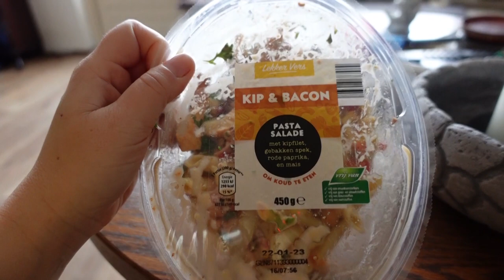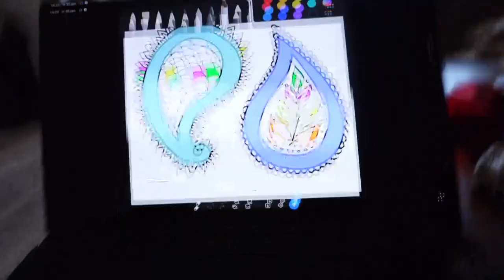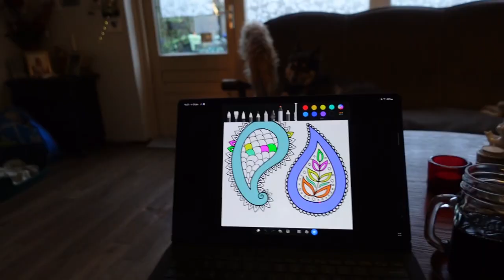Bij mama | Op tablet Tekenen | Eten met mama